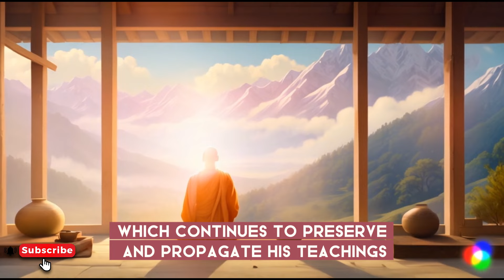Journey of Enlightenment: Unveiling the Timeless Wisdom of Gautama Buddha | Buddhism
🌟 Explore the profound teachings of Gautama Buddha and unlock the secrets to inner peace and enlightenment! Join us on a journey of discovery as we delve into the timeless wisdom of the Buddha, exploring his life, teachings, and legacy. From the Four Noble Truths to the Middle Way, find inspiration and guidance for living a more mindful and compassionate life. Dive deep into the heart of Buddhism and embark on a transformative journey towards greater understanding and happiness. 🙏

Ancient Gautam Buddha's Life Lessons

00:00 Don't Skip
02:26 Birth and Early Life of Gautama Buddha
05:28 The Quest for Enlightenment
09:08 Enlightenment Under the Bodhi Tree
12:19 Teaching and Spreading the Dharma
15:58 The Four Noble Truths
18:49 The Eightfold Path
22:00 Compassion and Non-violence
25:45 The Middle Way
28:49 Impermanence and Interconnectedness
31:10 Nirvana and Liberation
33:46 Legacy of Gautama Buddha